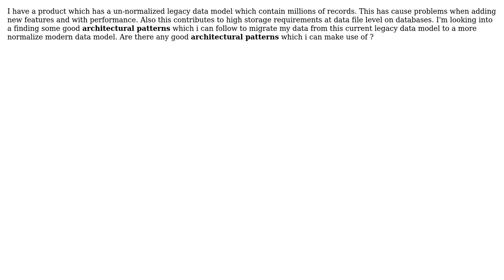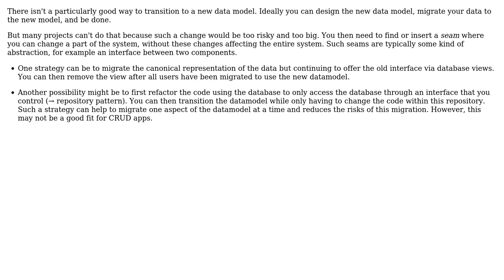Software Engineering: Design patterns for migrating a legacy database model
With thanks & praise to God, and with thanks to the many people who have made this project possible! You are responsible for your own actions.